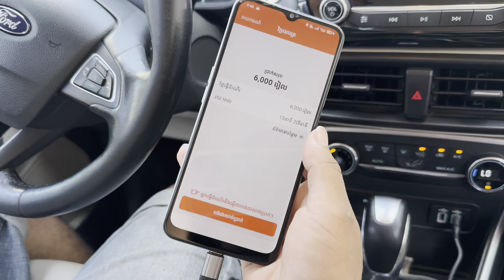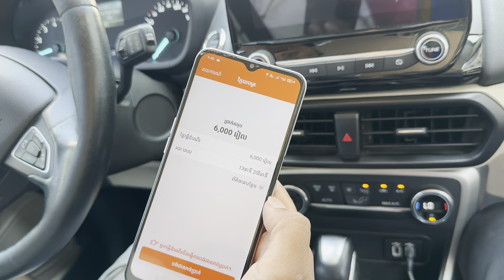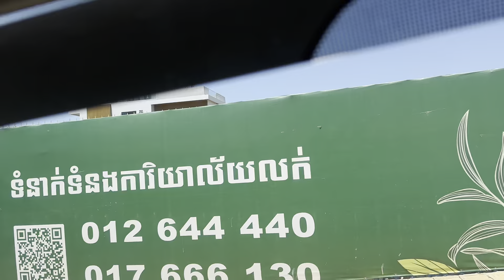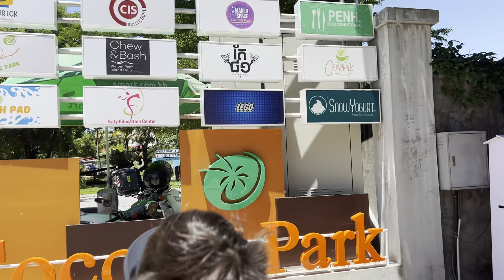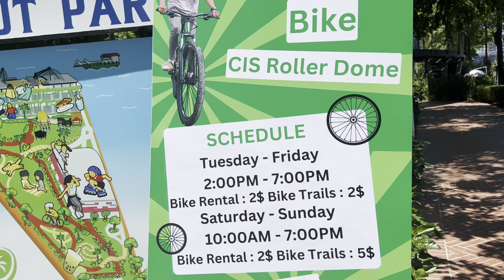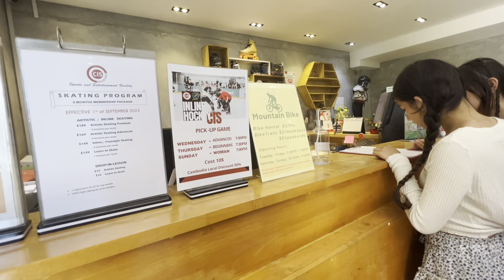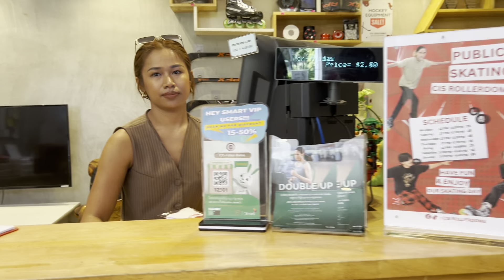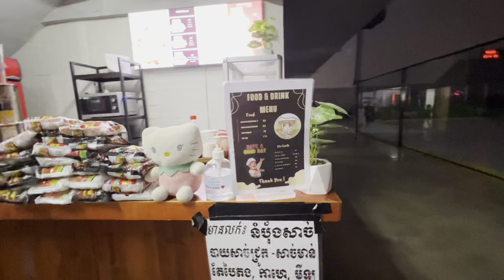Cambodia Trip 🇰🇭 2024 Ep # 50 First Time Visiting Koh Norea- Alita Birthday Morning ព្រឹកថ្ងៃខួបកូន